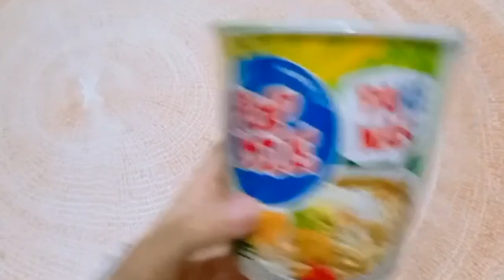REVIEW POP MIE YANG LAGI VIRAL PAKE NASI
Pop mie rasa soto ayam pake nasi

Siapa yang tidak kenal dengan popmie
Siapa juga yang tidak suka mie 😂
Akhir2 ini muncul produk terbaru dari popmie yaitu pake nasi ..
Sudah jadi kebiasaan ya orang Indonesia kalau makan mie suka pake nasi biar kenyang katanya 😂😂😂